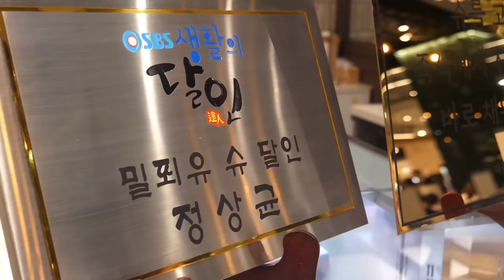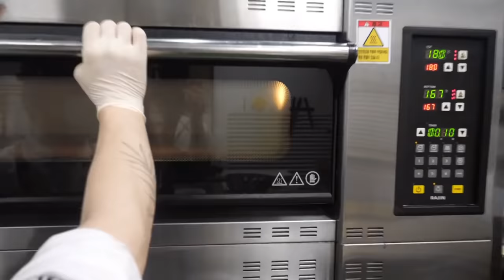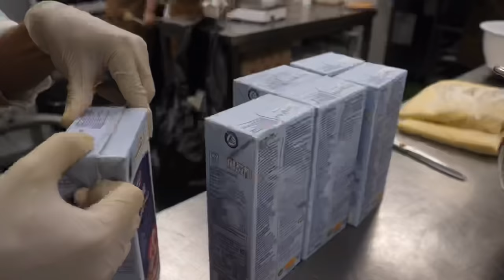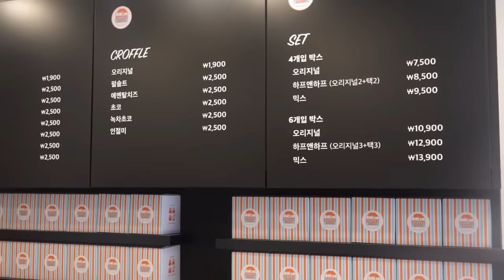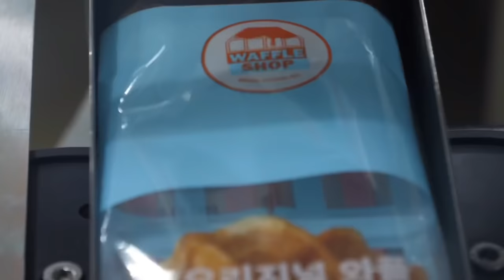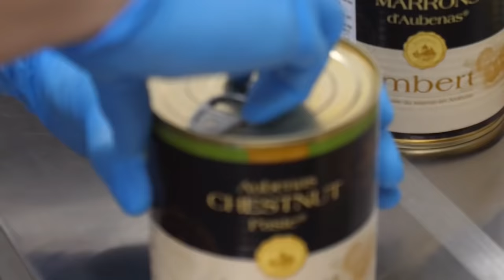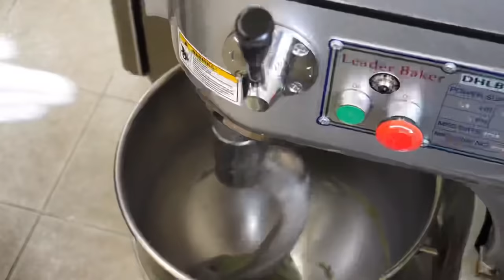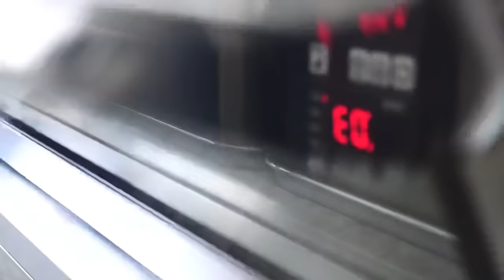TOP 5, Amazing Korean Dessert - Korean street food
I picked the best 5 of the Desserts videos uploaded.

ℹ️ Information

ℹ️ Information
1. Bread Factory's Amazing Unique Cream Bread Mass Production - Korean Street Food 00:00

💰 Price
Milfeuille Shu USD 3.10 $

2. Amazing mass production! Making the most popular waffles and croffles in Korea - Korean street food 25:06

💰 Price
   USD 2.18$

3. Amazing quality! Making mont blanc cake - Korean street food, Dessert 44:32

💰 Price
   USD 6.02$

4. Amazing quality! Making various types of handmade bagel, cream cheese - Korean street food
   01:06:49

💰 Price
USD 2.06 $ ~

5. This is really art! Making Chocolate Mousse Cake - Korean Street Food, Dessert 01:33:12

💰Price
  USD 7.3$